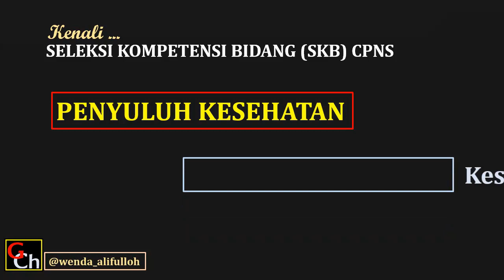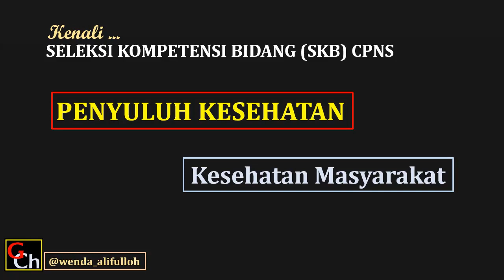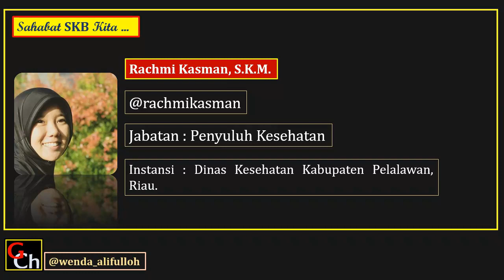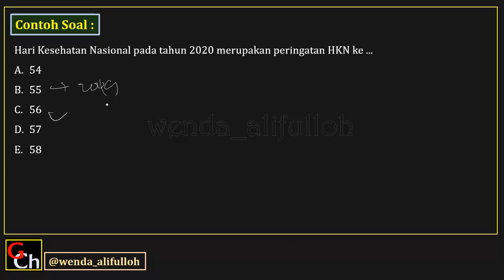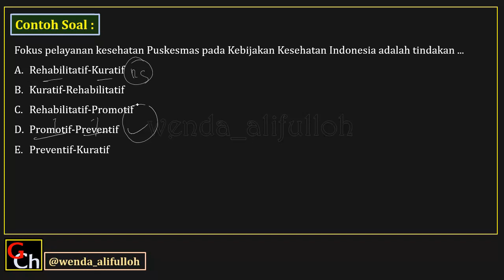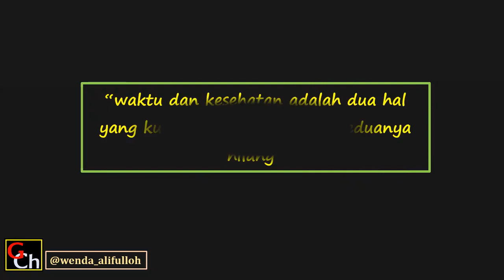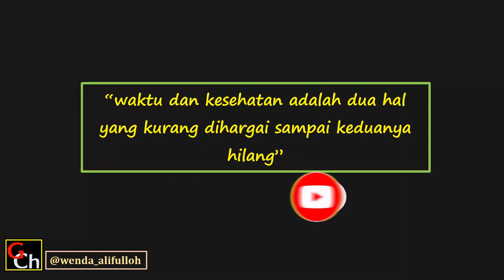SKB Formasi Penyuluh Kesehatan Masyarakat | KENALI SKB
belajar kisi-kisi Seleksi Kompetensi Bidang untuk Formasi Tenaga Kesehatan : Penyuluh Kesehatan (Kesehatan Masyarakat) berdasarkan SKB CPNS 2018.

Terimakasih telah membagikan video ini kepada orang-orang disekitarmu. setiap kebaikanmu memudahkan orang lain akan diganjar Allah dengan memudahkan urusan-urusanmu.